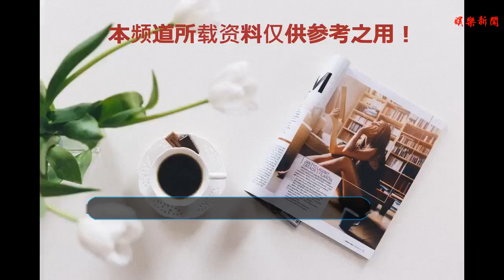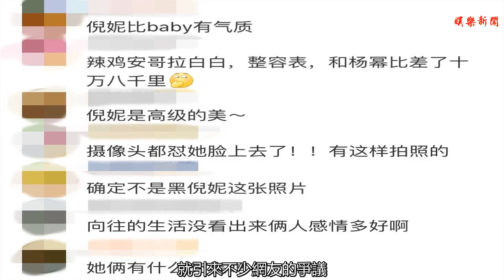baby為倪妮慶生，可發出來的這張照片確定不是在黑她？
谢谢！

            要說娛樂圈里的情侶明星，相信很多人都開始持懷疑的態度了，由闞清子與紀凌塵到歐豪與馬思純，每一對曾經被看好的明星們如今都形同陌路，很多人開始不相信愛情，但是除了愛情之外還有友情，比如baby與倪妮兩個人的閨蜜情就讓人羨慕。

兩個人因為一部電影而結識，隨后變成了最好的閨蜜，倪妮不但成為baby的伴娘，還一起與baby參加《向往的生活》這檔節目，可見閨蜜情很深，但是網友卻一直將她們兩個人拿來比較，不是baby比倪妮漂亮，就是倪妮比baby有氣質等等。

當然，作為明星被這樣討論是一件很正常的事情，而這樣也絲毫不影響baby與倪妮兩個人的情誼，在倪妮生日的時候，baby也專門給倪妮送上生日祝福，并且還配上兩張圖片，一張是倪妮對著蛋糕許愿的照片，一張是倪妮的劇照。

不得不說baby的情商就是高，一方面不但給倪妮送上了生日祝福，另一方面還給倪妮的新劇狠狠地宣傳了一把，可見兩個人的感情有多好，要知道baby的粉絲有很多，這樣一次免費的宣傳估計很多人都知道倪妮的新劇了，但是在baby發出的第一張照片中，就引來不少網友的爭議，認為baby放出這張照片是在黑倪妮。

因為第一張照片是倪妮對著生日蛋糕許愿，倪妮的頭靠鏡頭比較近，閉著眼睛露出微笑，潔白的牙齒很是搶鏡，但是因為拍攝的角度不是很好，還直接將鏡頭懟在倪妮的臉上，所以就顯得倪妮的臉很大，而倪妮則是畫著淡妝，皮膚狀態一目了然。

要知道女明星最忌諱的就是在照相的時候頭靠近照相機，這樣的臉就會很大，所以不少網友質疑baby將這樣的照片發出來很不妥，認為就是故意在黑倪妮。

對于網友的猜測只能說是多慮了，其實只有真正的閨蜜才會這樣互相黑來黑去，這只能證明baby與倪妮的感情好，還有就是證明baby是一位真性情的女孩子，不會因為一張照片而糾結，也不會用一張照片來黑自己的閨蜜，再說這張照片也沒有露出倪妮的缺點，只是鏡頭太靠近臉而已，整體上看還是比較美的。

其實baby每一年都會給倪妮慶生，足以證明baby對倪妮是真的很好，雖然兩個人在娛樂圈中很少有交集，但是感情很深。

倪妮與baby能在這么浮躁的娛樂圈里還依舊是好朋友好閨蜜真的很不容易，從希望她們兩個人能一直這樣要好下去，倪妮雖然失去了愛她的井柏然，但是還有這么一位愛她的閨蜜朋友，這也是一種別樣的幸福，希望她能珍惜與baby之間的友情。